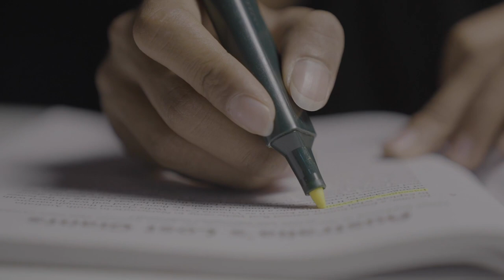CORONA QAURANTINE | EXPECTATION VS REALITY